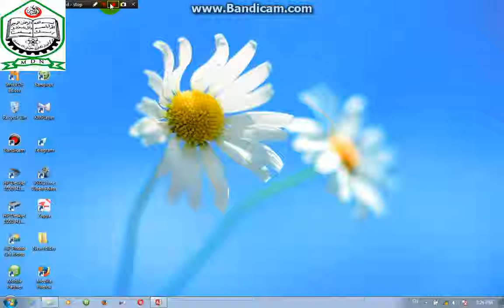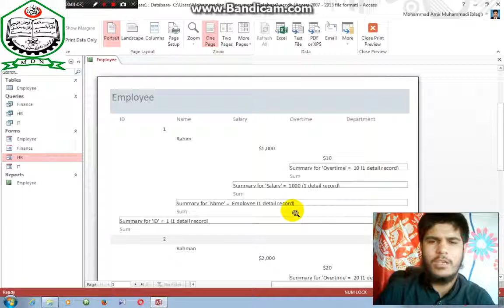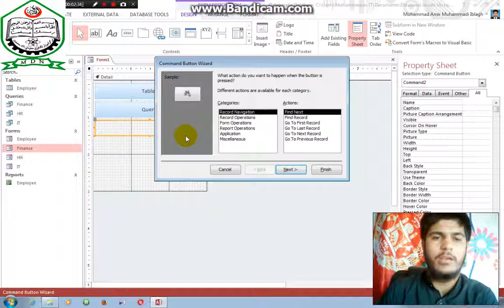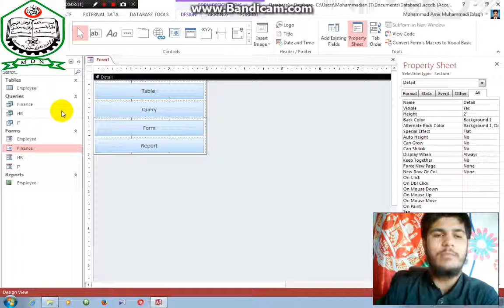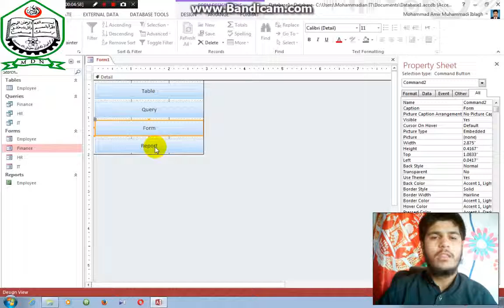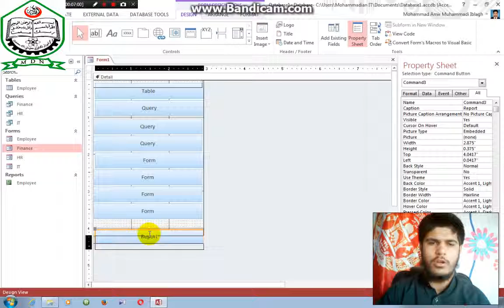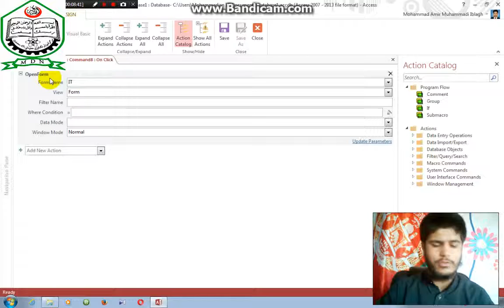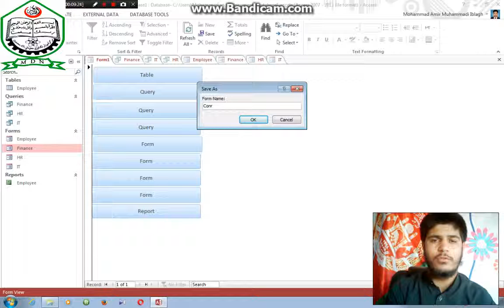Access Lesson 32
این ویدیو توسط ماسترمحمدامیرمحمدی ابلاغ در کانون علمی فرهنگی ومرکز آموزش تکنالوژی معلوماتی محمدیان ارایه وتدریس گردید وامید است که از آن سود اعظمی برده وبه ما اجردارین استدعا دارید...